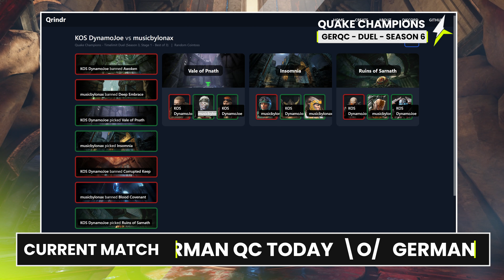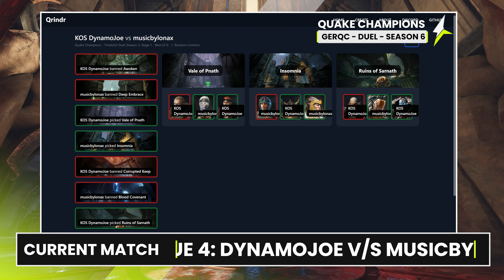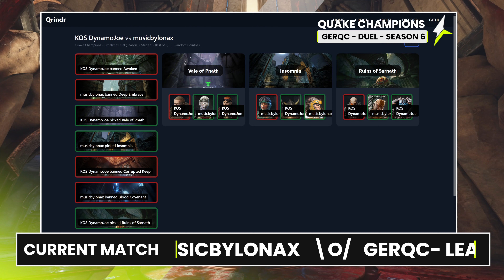GerQC Duel S6: KOS DynamoJoe v/s musicbylonax | League 4